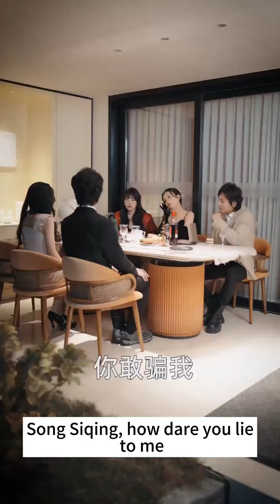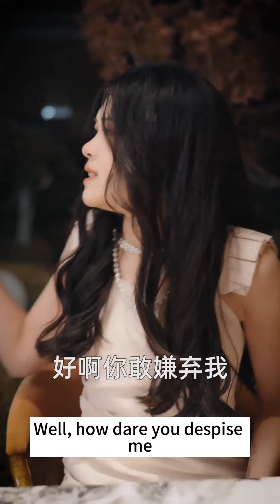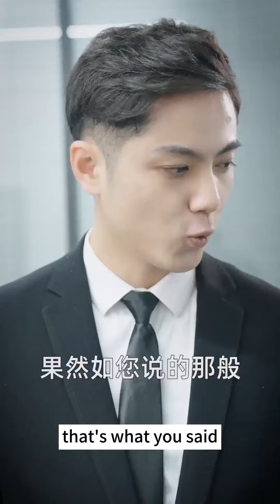The CEO Used His Arrogant Relatives To Win Tens Of Billions#19-25 👦